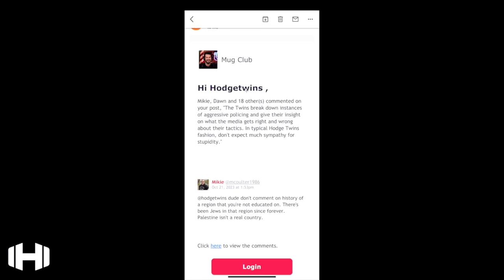Jew Seth Rogan Says Jews are Dishonest About the Full Story of Israel